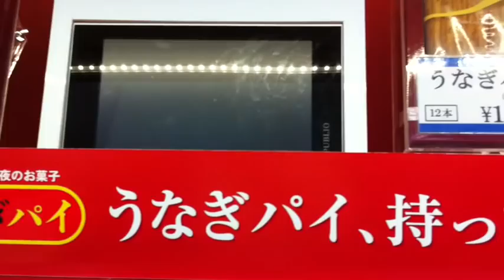Hamanako SA 浜名湖サービスエリア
サービスエリアはコマーシャルソング天国。